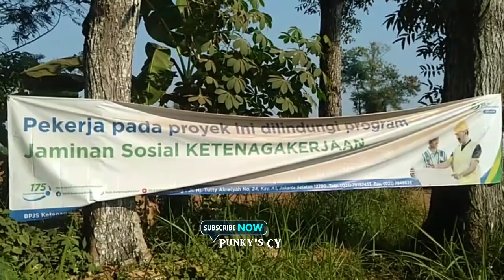NGERI !! SEDIMENTASI BENDUNGAN WADUK MRICA Part 2